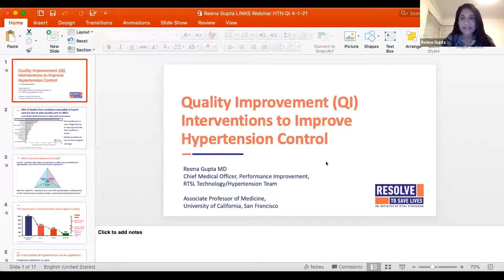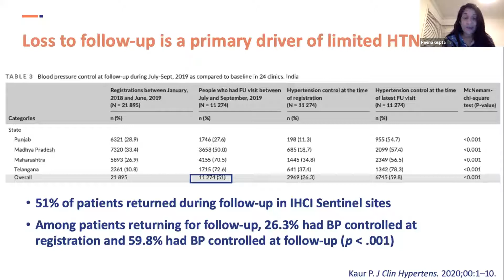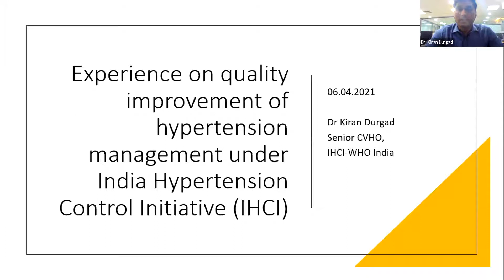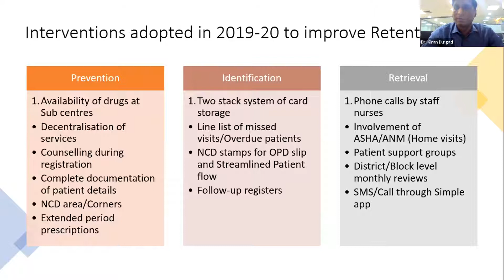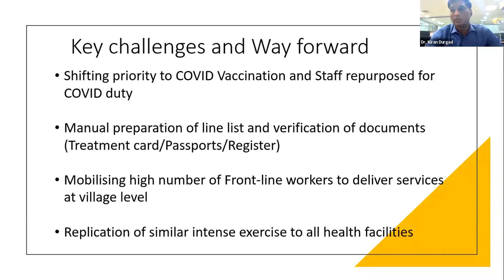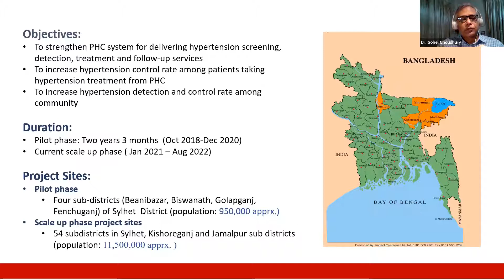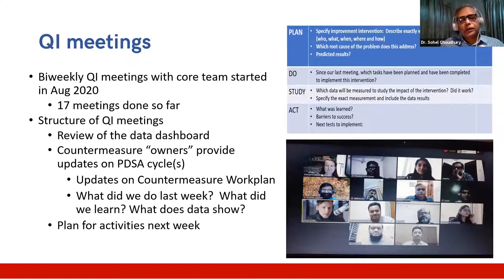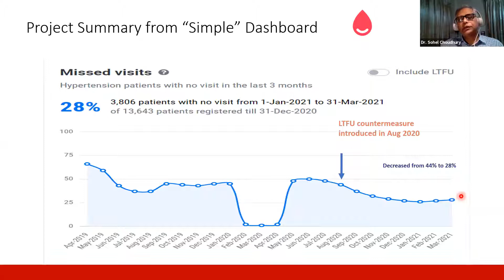Quality Improvement Strategies and Successes for Hypertension Management